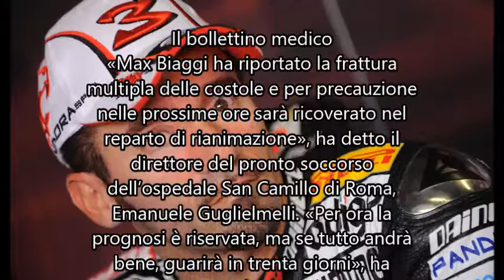Incidente Max Biaggi: fratture multiple, guarirà in 30 giorni